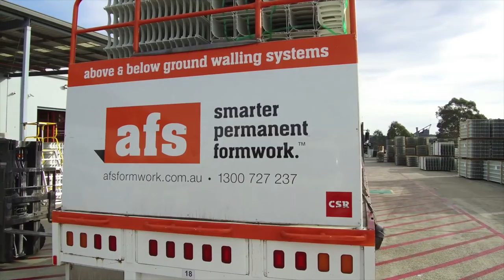CSR Inspiring Building for Life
CSR Building Products Inspiring Building for Life.  Get to know a little bit more about our operations.  Gyprock plasterboard, Cemintel fibre cement, Himmel interior systems, Potter Interior Systems, Hebel aerated lightweight concrete, PGH Bricks, AFS smarter permanent formwork - logicwall, rediwall